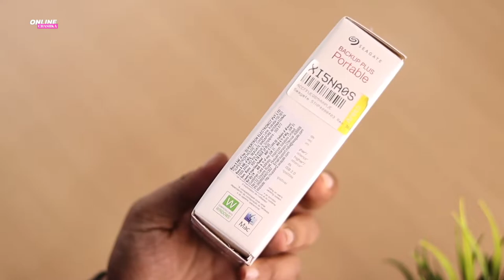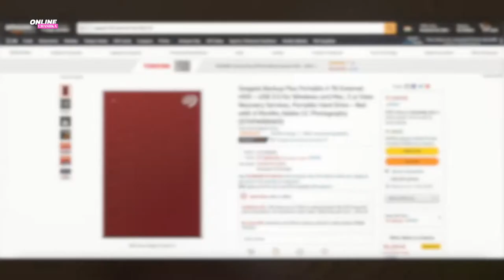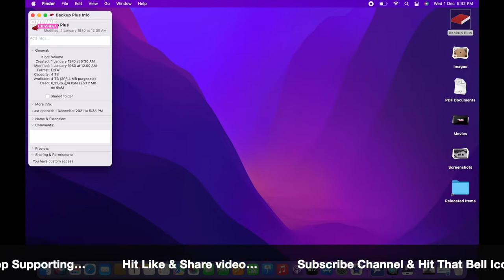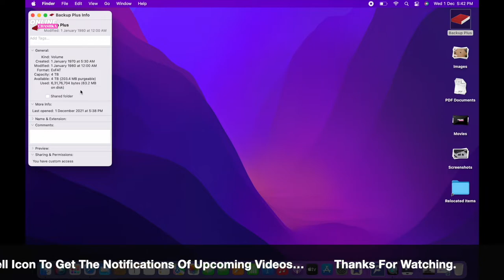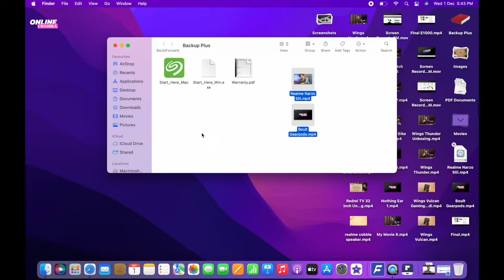Seagate Backup Plus Portable 4 TB External Hard Disk Drive Unboxing & Review in Hindi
Best Buy Links - Seagate Backup Plus Portable 4 TB External Hard Disk Drive

This one is also almost same.. Seagate One Touch 4TB External HDD with Password Protection - Amazon

For current price & offers check all above links.👆🏻

Timestamps!!
Coming Soon

OUTRO IS MADE BY Canva

My Camera
My Primary Smartphone
My Secondary Smartphone
My Laptop
My New Laptop
My Studio Lights

Timestamps!!
Coming Soon

My Camera
My Primary Smartphone
My Secondary Smartphone
My Laptop
My New Laptop
My Studio Lights